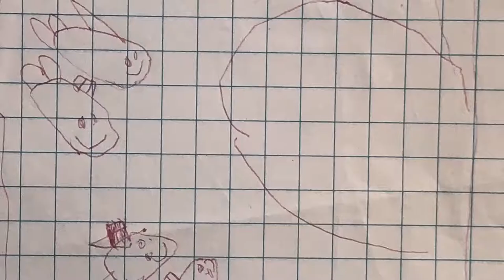Chris Zahariev - My story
TELUS International Europe "Your First Job Matters" campaign                    aims to make a lasting impact on the attitudes of young people and their parents to their first job and its importance.
Chris Zahariev is of the same opinion as us and wants to tell you more about his experience. Why is it important to know what your strengths are and why your first job can be of the utmost importance?